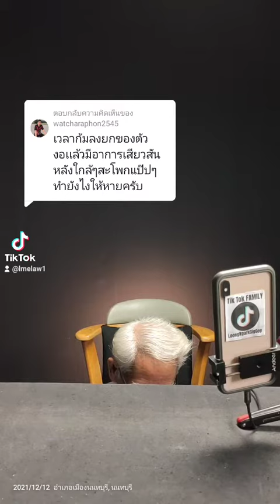@WATCHARAPHON❤️:เวลาก้มลงยกของตัวงอเเล้วมีอาการเสียวสันหลังใกล้ๆสะโพกแป๊ปๆทำยังไงให้หายครับ